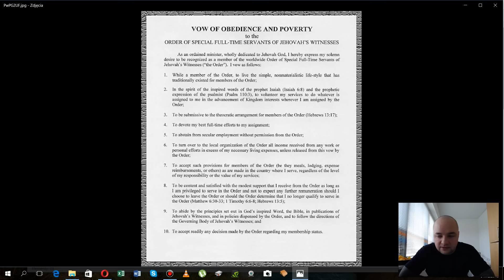Świadkowie Jehowy a ślubowanie zakonowi jw.org (PoP vol.64)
Treść ślubowania pionierów stałych ( zakonników) dla Zakonu Świadków Jehowy. Czyli poddaństwo,ubóstwo i w razie zwolnienia nędza i bruk...tak wygląda lojalność wobec sekto-korporacji jw.org